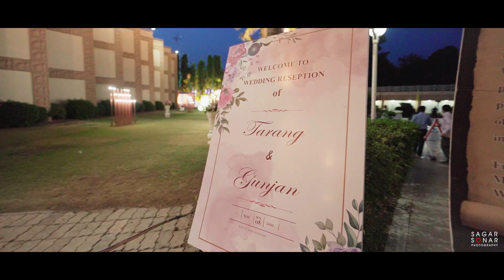Tarang & Gunjan Wedding Film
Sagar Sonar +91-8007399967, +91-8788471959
Location: Available Worldwide